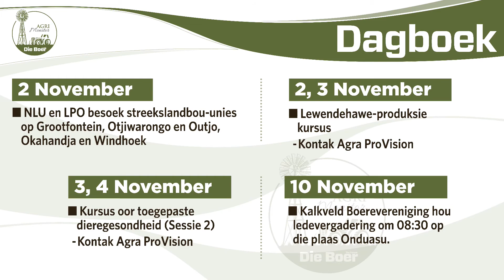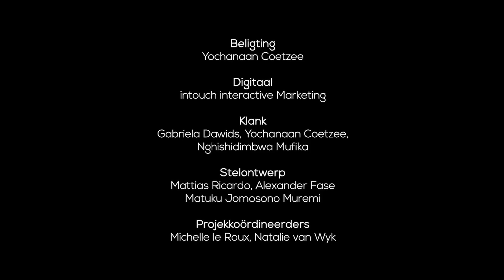Agri Monitor -27 October 2020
In vandag se AgriMonitor gesels Roelie Venter, die NLU se uitvoerende hoof, met ons oor die plaaslike veebedryf. Hy vertel ook van die NLU en LPO se besoeke aan hul streeklandbou-unies landswyd en ons kyk na 'n verkorte weergawe van mnr. Calle Schlettwein, minister van landbou, water en grondhervorming se toespraak. Hy het dit  tydens 'n landboukongres gelewer wat die afgelope week deur die Ekonomiese Vereniging van Namibië (EAN) aangebied is. Ons wenner vir verlede week se Agra-geskenkbewys van 'n N$1 000 is Gerda Le Grange Deysel - baie geluk!